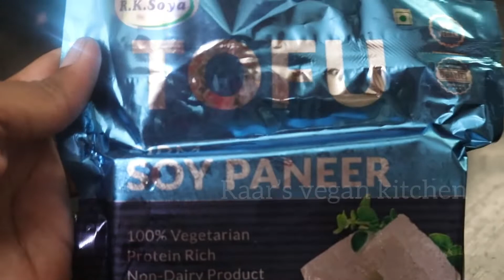Tofu polichadhu in தமிழ் | Vegan |Tofu recipes |Cookwithcomali recipe |kerala cuisine |RVK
Tofu polichadhu is an altered vegan recipe .This is a must try recipe because of its appetising taste and appearance.Try this recipe and give your comments in the comment section below.